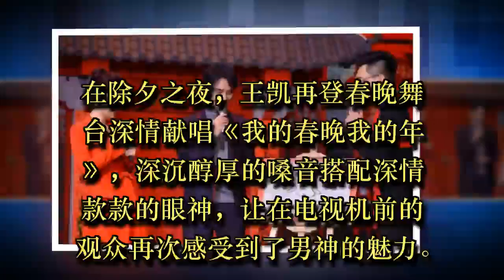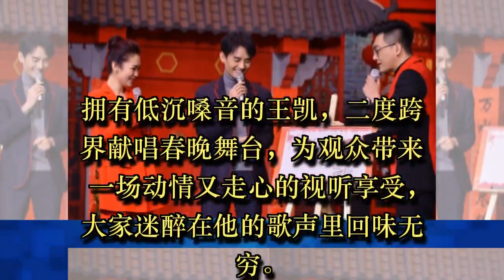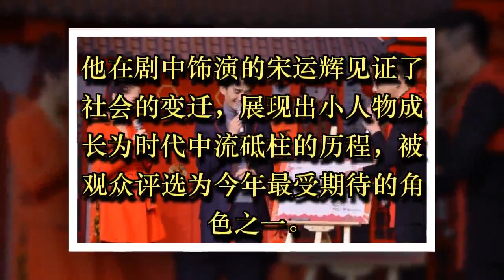王凯二度献唱春晚再现男神音 黄绿色温暖造型点亮初春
王凯一笔画成的卡通狗形象酷似小羊

在除夕之夜，王凯再登春晚舞台深情献唱《我的春晚我的年》，深沉醇厚的嗓音搭配深情款款的眼神，让在电视机前的观众再次感受到了男神的魅力。王凯一身清新的黄绿色夹克套装帅气亮相，温暖色调点亮初春，优雅自信又展露出些许雅痞风范。这首歌曲温暧动人，描绘出的每家每户过年时的温馨场景令人感动。他还将祝福送给留守儿童，希望大家对这个群体多一些关注和关爱。拥有低沉嗓音的王凯，二度跨界献唱春晚舞台，为观众带来一场动情又走心的视听享受，大家迷醉在他的歌声里回味无穷。而在《春晚倒计时》的特别节目里，王凯现场完成了“一笔画犬”，继去年神来之笔画出靓鸡后，他又创作出了酷似小羊的狗画像，搞笑的画风成为了热门讨论话题。

据悉，王凯在春晚表演过后，就将马不停蹄地进入大型当代题材电视剧《大江大河》的拍摄中。他在剧中饰演的宋运辉见证了社会的变迁，展现出小人物成长为时代中流砥柱的历程，被观众评选为今年最受期待的角色之一。

王凯二度献唱春晚再现男神音

王凯黄绿色帅气造型亮相

王凯身着温暖色调皮衣点亮初春

王凯深情演绎《我的春晚我